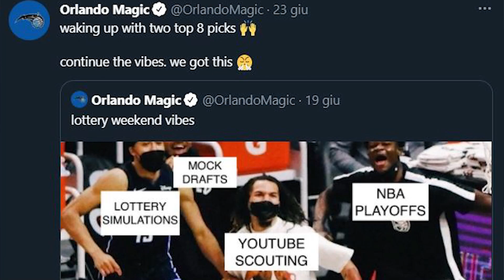How the Orlando Magic can compete for an NBA Title!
Can you see the Orlando Magic being contenders within the next 6 years?